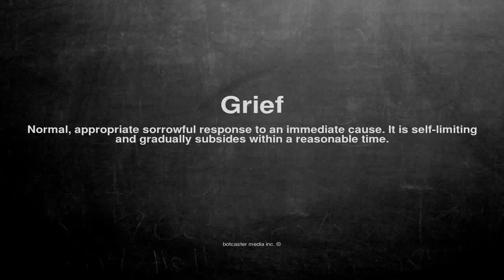Medical vocabulary: What does Grief mean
What does Grief mean in English?